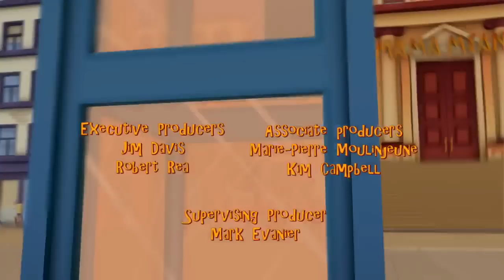🌸Garfield cannot wait for Spring!🌸 - HD Compilation